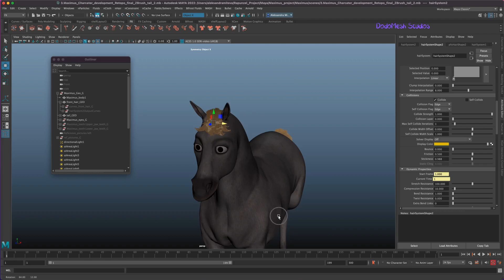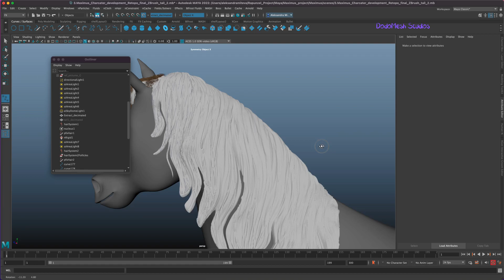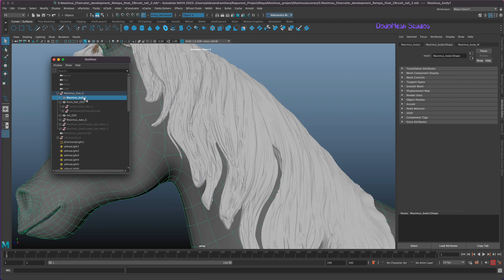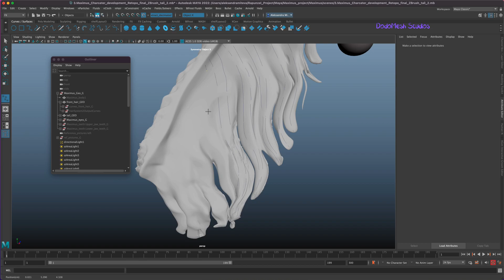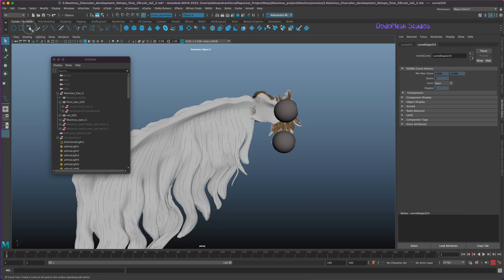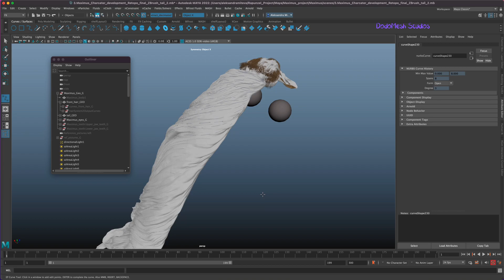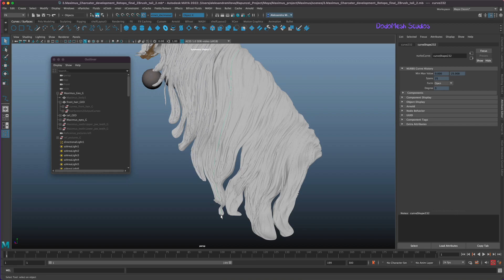Part 81 Creating curves long hair in Maya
In this video I cover how I created the curves for nhair for the side of the hair in Maya. Creating curves this way could be used for converting them into guides for xgen too.